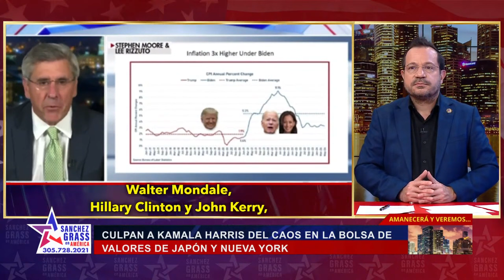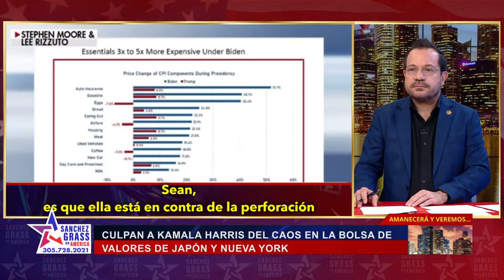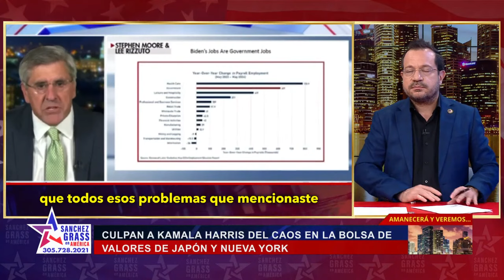ANTIEMPRESARIAL, ASÍ definen a Kamala Harris expertos en el futuro económico de USA